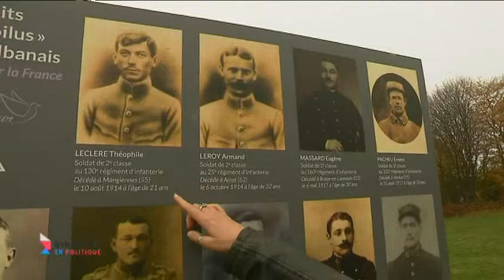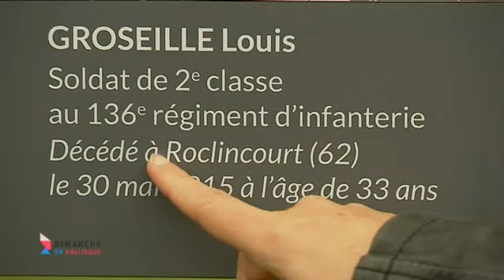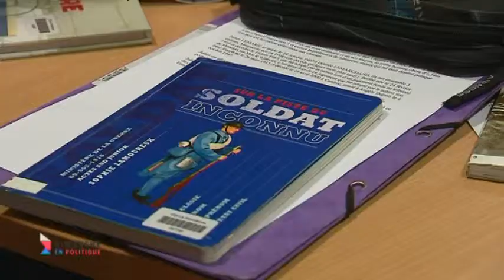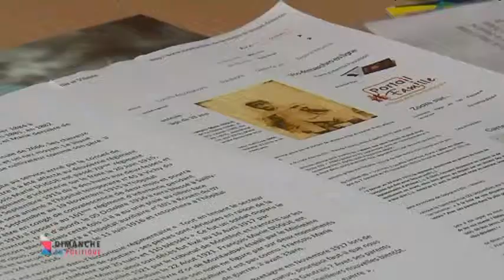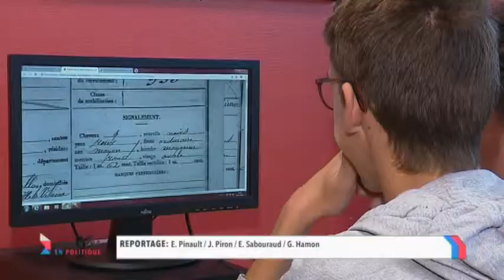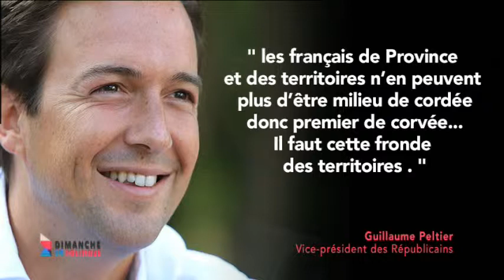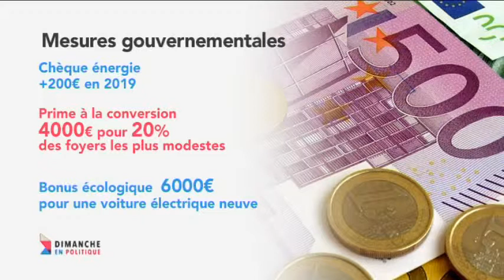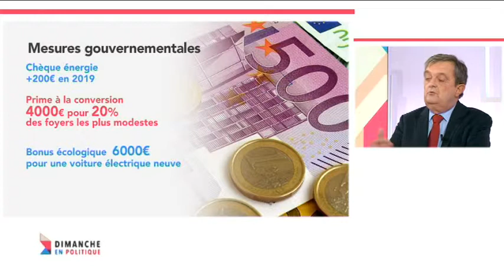Gilles Lurton, un LR constructif ?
Notre invité, Gilles Lurton, député LR de Saint-Malo réagit sur les inquiétudes des bretons concernant leur pouvoir d'achat. Nous évoquons aussi avec lui l'avenir politique du mouvement Les Républicains.